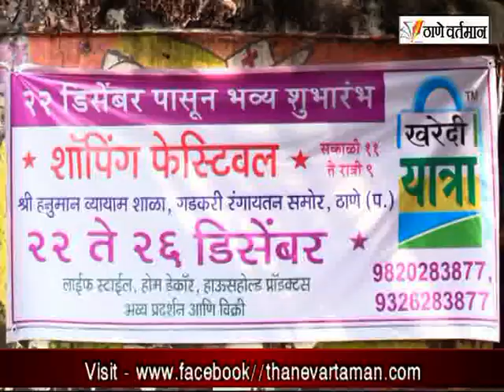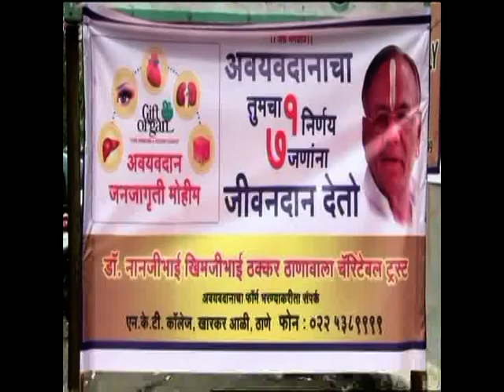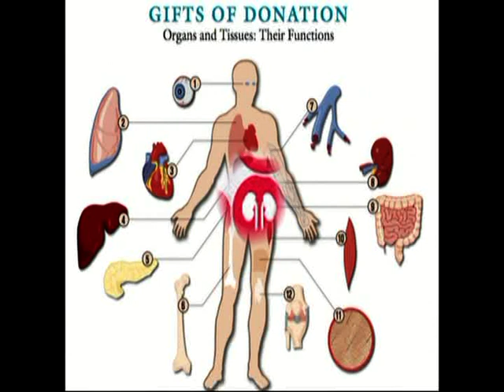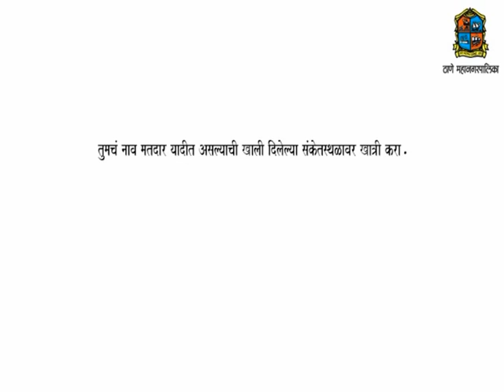Thane Vartaman 25 December 2021